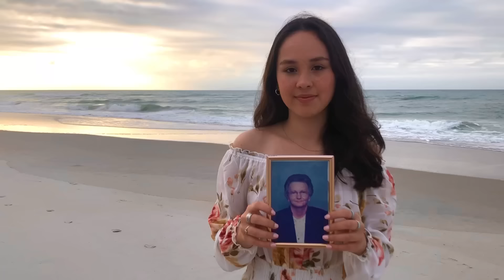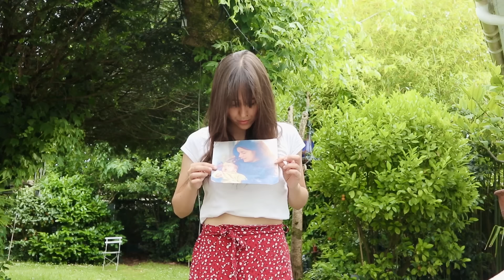Tom Rosenthal - I Went To Bed and I Loved You (Official Video)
Song taken from new album "Denis Was a Bird OUT NOW

THANK YOU SO MUCH  to everyone who sent in clips of their lost loved ones. I saw and loved them all and I wish we could have put them all in the final video but sadly there just wasn't enough space!

Adrian Bliss
Greg McCahon

LYRICS :

Oh life’s a killer
We’re all the blade
Pretend we’re not with our different names
Swimming lonely in this almighty stew

The magic of the everyday
We miss it all but that’s the game
and now you’re gone I see so much more of you

So universe
Do your worst
Throw it all at me
I'll take your blows
For all I know
They're magic destinies

And I went to bed and I loved you
In the morning I loved you too

I went to bed and I loved you
Woohooo

I don’t see you as a force from above
You down here
Sparks in all of us
Somewhere in the lost light of every room

And if you frame it in a certain way
Then death is just one really bad day
Between all that living and something new

So come on world
Twirl your twirls
Hurl it all at me
I’ll take your lows
They’re joyful recipes

So quietly
Plant all your trees
Widen your roots
Loosen your shoots
As the winters turn we might learn
The secret lives of you
The secret lies with you